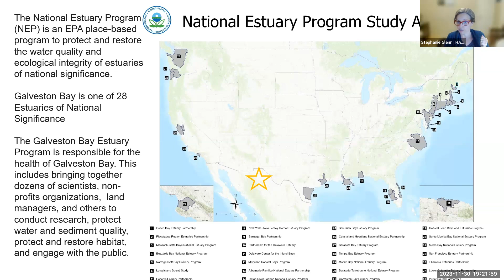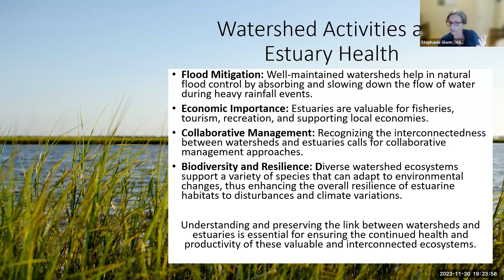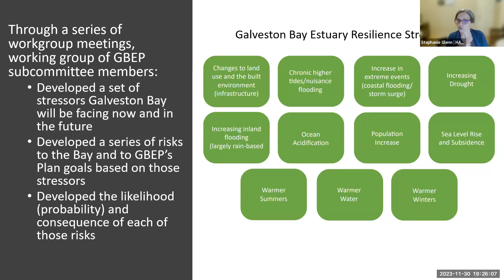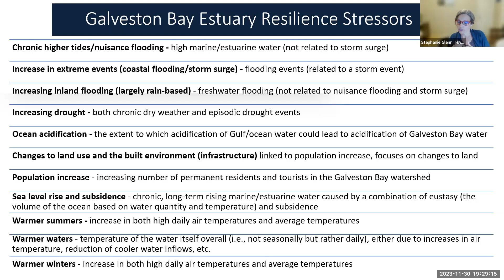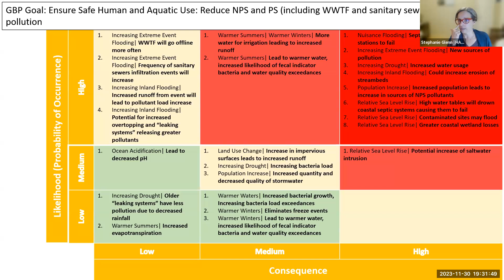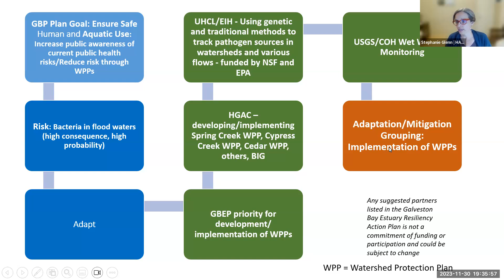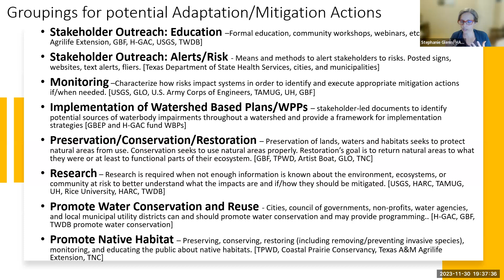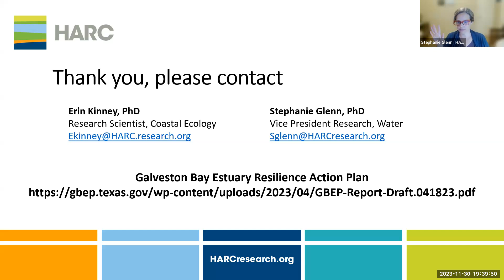Going GREEN Lecture Coastal Resilience Action Plan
Galveston Bay is a large, shallow, estuary on the upper Texas Gulf Coast fed by coastal streams and bayous, including Spring Creek and the San Jacinto River. The Bay and its surrounding watershed are a complex, interconnected system. Galveston Bay provides resources and ecosystem services for the nearly six million people in the dynamic Houston-Galveston metropolitan area. The Galveston Bay Estuary Program (GBEP) was created in 1989 and is managed by the Texas Commission on Environmental Quality (TCEQ). GBEP is one of 28 National Estuary Programs administered by the United States Environmental Protection Agency and one of two estuary programs in Texas. GBEP works to preserve Galveston Bay for generations to come.

Recently the Houston Advanced Research Center worked with GBEP and its stakeholders to develop a Coastal Resilience Action Plan. Coastal resilience is the ability of our coastal economic, social, and ecological systems to withstand change and bounce back from disaster. Estuaries are dynamic environments with constantly changing tides, salinity, fish and wildlife populations, and habitats that migrate across landscapes. This discussion will provide an overview of the stressors the expert stakeholders identified that Galveston Bay will be facing now and in the future, the risks associated with those stressors, and suggestions for action to help adapt to or mitigate those risks.

SPEAKER: Dr. Stephanie Glenn is the Vice President of Research-Water at HARC, specializing in ecology and hydrology. She is responsible for the development and supervision of projects to improve the sustainable management of water and ecological resources. Stephanie leads a team of scientists, sustainability experts and support staff that work to incorporate independent research into advancing scientific solutions relating to climate and water issues. In addition to her leadership activities, Stephanie’s research focuses on the analysis and dissemination of data relating to water quality and quantity, watershed health, climate impacts on water and the health.